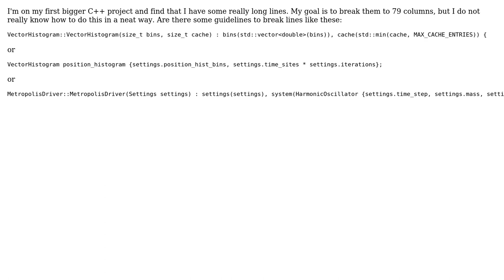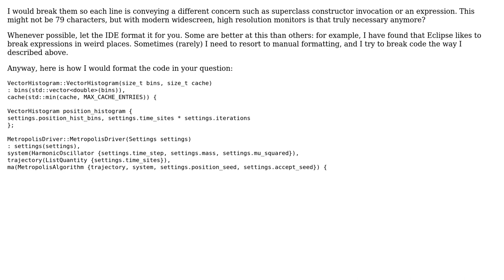Software Engineering: How to break these long C++ lines in a neat way?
With thanks & praise to God, and with thanks to the many people who have made this project possible! | Content (except music & images) licensed under CC BY-SA | Music | Images & others | With thanks to user Wolf , user Martin Ueding and the Stack Exchange Network Trademarks are property of their respective owners. You are responsible for your own actions.